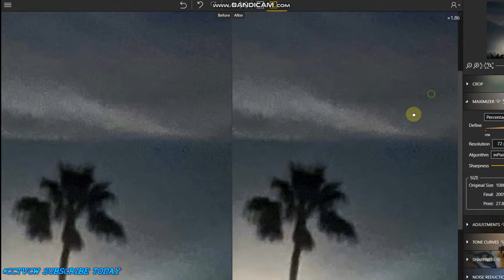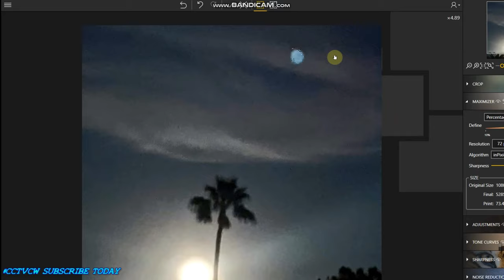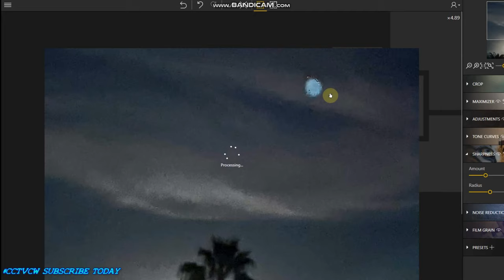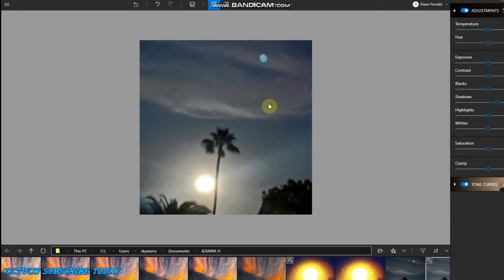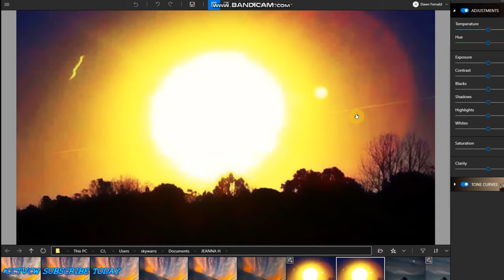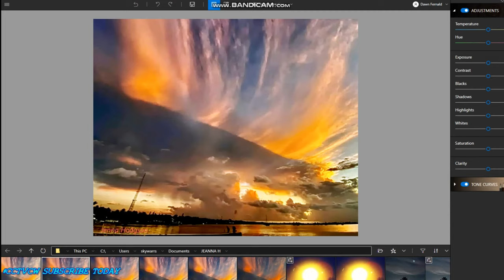1k Blue Kachina '🎧4k Maximized UFOS?🎧🌗🌞 SHOWING BURNING SKIES Phenomenon'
🎧4k Maximized 1k Blue Kachina ' UFOS?🎧🌗🌞 SHOWING SKIES WORLD WIDE Phenomenon

4k Movies full HD 2160p 🎧🌗🌞 SHOWING SKIES WORLD WIDE Phenomena's